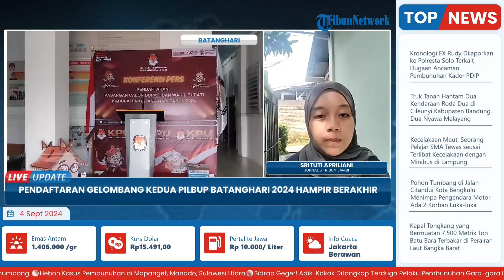Hanya 1 Paslon, KPU Batanghari Masih Tunggu Pendaftar di Gelombang Kedua Pilbup 2024 Hampir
Laporan wartawan Tribun Jambi - Srituti Apriliani
TRIBUN-VIDEO.COM - Komisi Pemilihan Umum Batanghari memperpanjang masa pendaftaran bagi calon Bupati dan Wakil Bupati Batanghari.

Seperti diketahui bahwa sebelumnya KPU Batanghari telah membuka pendaftaran untuk bakal calon Bupati dan Wakil Bupati Batanghari pada tanggal 27 sampai dengan 29 Agustus lalu.

Namun hingga hari terakhir pendaftaran, hanya ada satu pasangan yang mendaftar ke KPU Batanghari.

Yakni pasangan Muhammad Fadhil Arief dan Bakhtiar.

Oleh sebab itu di tanggal 2 sampai dengan 4 September 2024, pihak KPU Batanghari melakukan perpanjangan masa pendaftaran.(*)

Program: Live Update
Host: Yustina Kartika Gati
Editor Video:  Ika Vidya Lestari
Uploader: Dyah Ayu Ambarwati